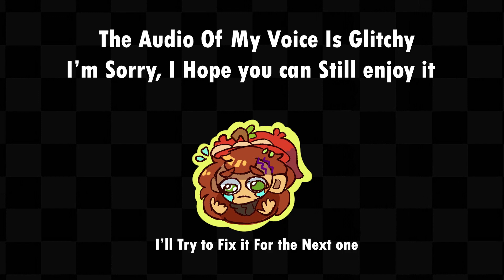[ Let's try something Out / AndresRose ] Animal Crossing ~ New Horizons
[ There's Nothing Of Importance Here ]